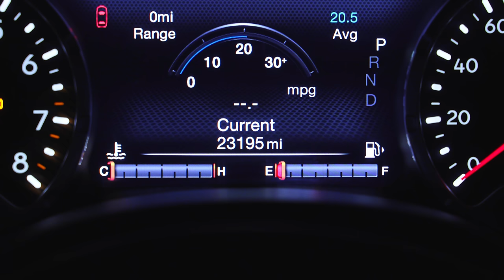Cat People | Short Horror Film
Late at night, a young woman is hunted down by one of the cat people...

CAST
Emily - Danielle Arsiaga
Cat Person - Joshua Leomiti